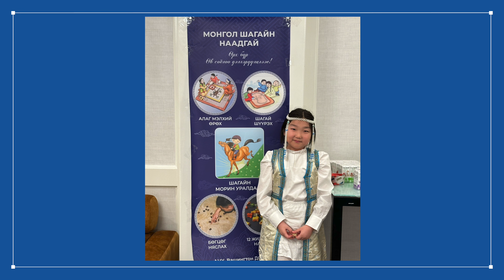Вашингтон ДС орчмын Монголчууд Сар шинийн баяраа тэмдэглэлээ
UMON NEWS
Вашингтон ДС орчмын Монголчуудын Сар шинийн баярын мэдээ. Тус хот орчмын 400 орчим Монголчууд ирж, Цагаан сарын баяраа тэмдэглэлээ.